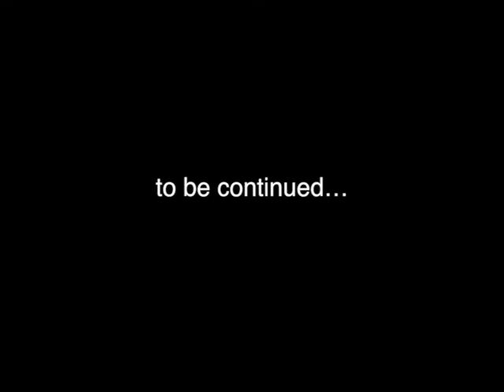Terrrific de Tricicle. Parte 3